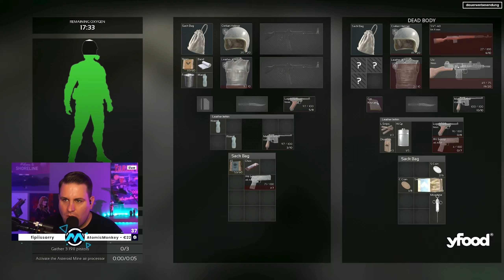Meine ersten Runden MARAUDERS [Beta]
Heute gibt es für euch meine ersten Runden Marauders! Marauders deutsch ist aktuell in der dritten BETA  Phase und soll Anfang Oktober in die Marauders deutsch Early Access kommen. Tipps und Tricks / Anfängertipps gibts erstmal keine in Marauders deutsch aber ich versuche euch einen kleinen Überblick über Marauders deutsch zu geben.

🖥️ Mein Setup:
MSI x570-A PRO MB*
AMD Ryzen 7 3700x*
Enermax Liqmax 240 AIO WaKü*
32 GB G.Skill DIMM DDR4-3600*
GeForce RTX 3080 Founders Edition*
32 GB RAM HyperX FURY DDR4 2666mhz*
120 GB Samsung Evo SSD
500 GB Samsung 970 Evo M.2 SSD*
Soundblaster Z*
Gaming-Monitor: Samsung C27HG70 LED Curved*

🖥️ Streamingrechner
Ryzen 7 1700x*
32 GB HyperX Fury DDR4 2666 Mhz*
GeForce GTX 1660 Ti*
240GB WD Green M.2*
3TB WD Purple*